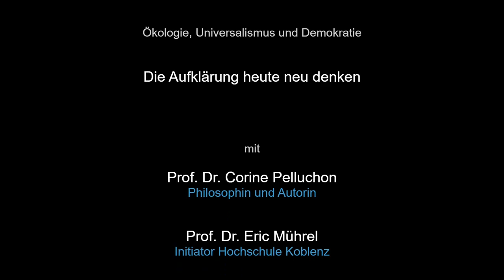Aufklärung neu denken: Ein Vortrag von Frau Prof. Corine Pelluchon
Das Zeitalter des Lebendigen: Eine neue Philosophie der Aufklärung. Kritisch, radikal, visionär. So lautet der Titel des neuesten Buches der französischen Philosophin Corine Pelluchon, dessen Entstehung und dessen Gedankenwelt sie in diesem Vortrag bei ISSO in Koblenz präsentiert. "Auf dem Weg zu einer demokratischen und ökologischen Gesellschaft" können wir Erklärungen und Lösungen der heutigen Krisen finden, unter Entwicklung eines zeitgemäßen, neu definierten Humanismus.

Am 20. Mai veranstaltete das Institut für sozialwissenschaftliche Forschung und Weiterbildung (IFW) der Hochschule Koblenz, die Cusanus-Hochschule für Gesellschaftsgestaltung sowie das ISSO-Institut um 19 Uhr einen Vortrag im Gewölbesaal am Florinsmarkt in Koblenz.

Die französische Philosophin und Autorin Corine Pelluchon spricht in ihrem Vortrag „Die Aufklärung heute neu denken. Ökologie, Universalismus und Demokratie“ unter anderem über Aufklärung und Gegen-Aufklärung, Demokratie, Ökologie, Herrschaft und Verletzlichkeit. Pelluchon folgt damit der Einladung von Prof. Dr. Eric Mührel vom Fachbereich Sozialwissenschaften der Hochschule Koblenz, der den Vortrag moderiert. Corinne Pelluchon vertritt einen neuen Ansatz und verbindet ökologische und demokratischen Aspekte miteinander und referiert dabei auch aus ihrem Buch „Das Zeitalter des Lebendigen“

Sie finden diesen Beitrag interessant? Dann schauen Sie mal auf unserer Veranstaltungsseite vorbei. Zurzeit bieten wir Seminare zum Thema Empathie und Empathiebasierter Verständigung an:

Gerne können Sie uns auch auf unseren sozialen Medien folgen um keine Veranstaltungen zu verpassen.